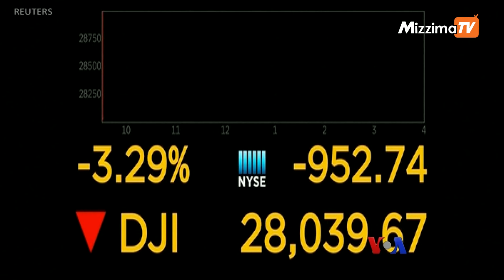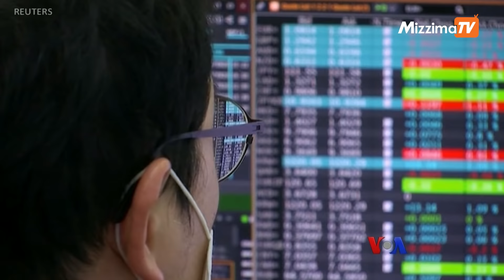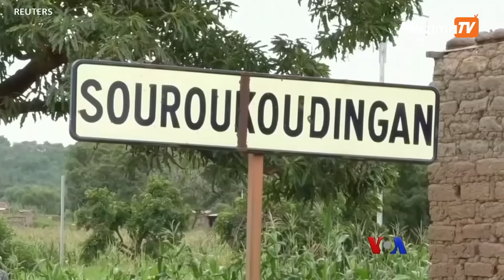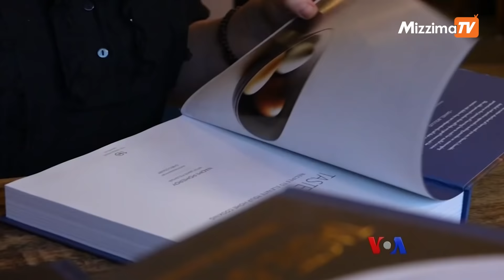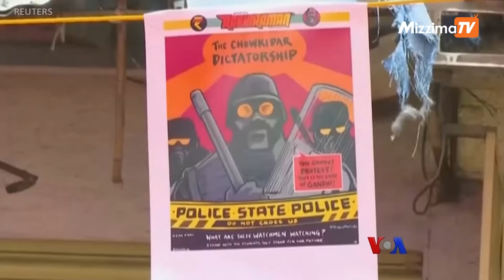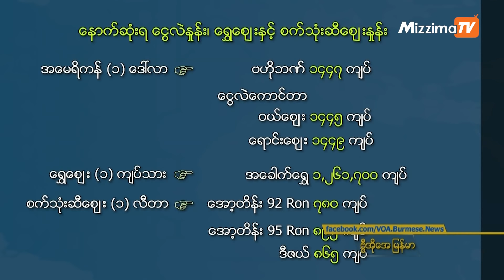မဇ္ဈိမအတွက် ဗွီအိုအေ သတင်းလွှာ (၀၂-၂၅-၂၀၂၀)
အမေရိကန်သမ္မတ Trump ရဲ့ အိန္ဒိယ ခရီးစဉ်။

ကိုရိုနာဗိုင်းရပ်စ် ကမ္ဘာ့စီးပွားရေးကို ဂယက်ရိုက်။

အာရှတလွှား ကိုရိုနာဗိုင်းရပ်စ် ကူးစက်တဲ့ နိုင်ငံ တိုးလာ။

Mahathir Mohamad မလေးရှားဝန်ကြီးချုပ် ရာထူးကနေ နုတ်ထွက် စသည်တို့ကို တင်ဆက်ပေးသွားမှာပါ။